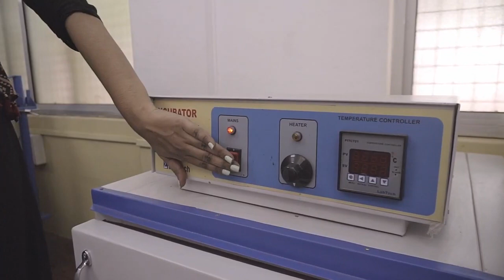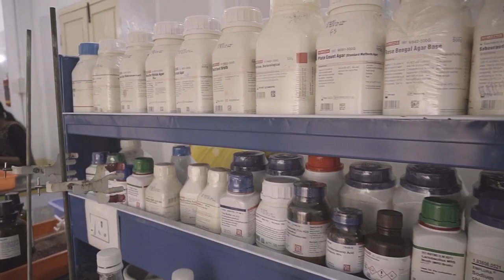DEPARTMENT OF FOOD SCIENCE AND NUTRITION-THE AMERICAN COLLEGE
The department of Food Science has been established in the year2016. It encompasses spacious smart class room and a high-tech Laboratory. PG food Science and Nutrition program is undertaken in Stoffer’s hall.UG Food Science program was started in the year 2017 at Saunders hall.

     A Memorandum of Understanding (MoU) exists between Central Food Technological Research Institute (CSIR – CFTRI, Mysore) and The American College, Syllabi has been prepared with inputs and guidance of scientists of CFTRI and industry partners.

      A Memorandum of Understanding (MoU) was signed with Arthur Asirvatham hospital, Madurai in extending research collaborations solely in the area of Clinical Nutrition.

Courses offered: B.Sc,M.Sc